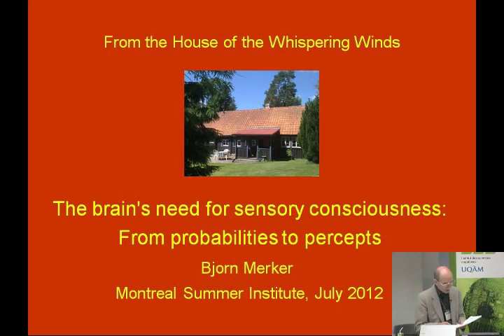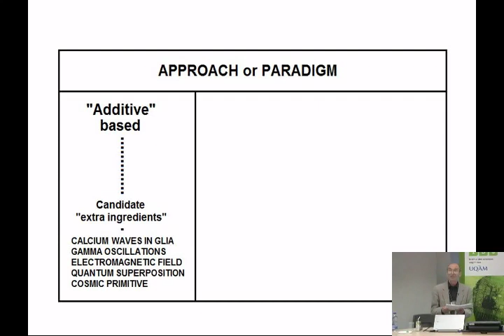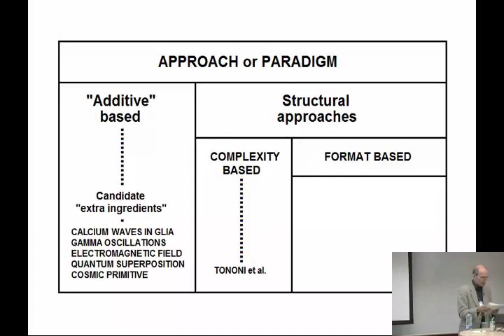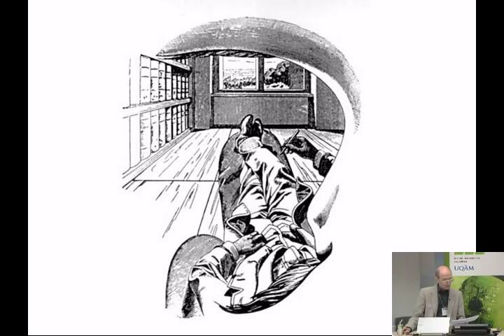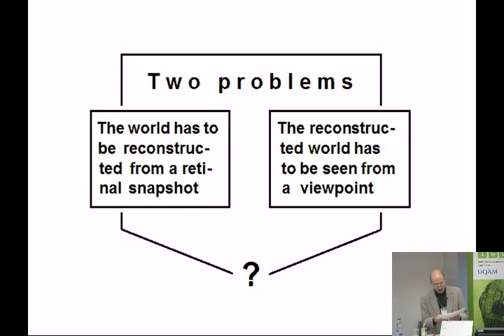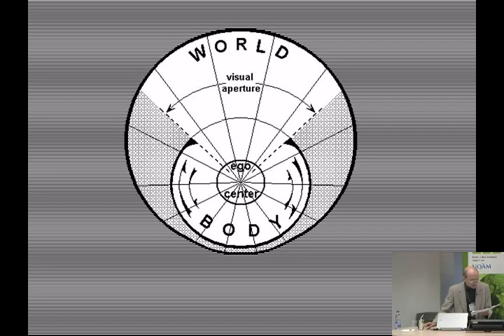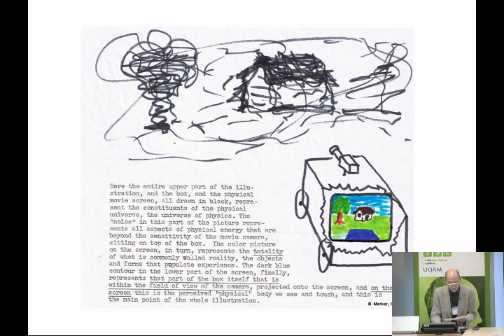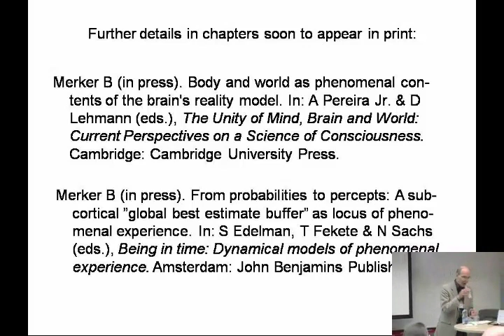04-07-2012 - Bjorn Merker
Bjorn Merker - The Brain's Need for Sensory Consciousness: From Probabilities to Percepts